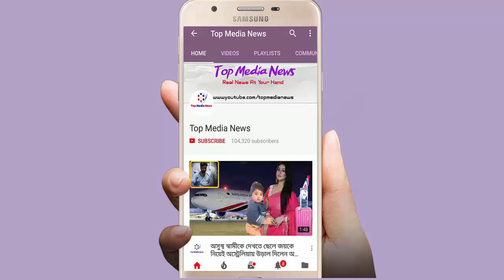প্রাক্তন স্বামী তাহসানের সিনেমা দেখা নিয়ে সাংবাদিকদের একি বললেন মিথিলা!!